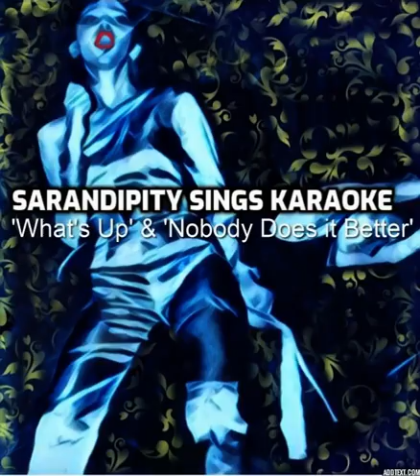Sarandipity Sings Karaoke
I used to sing 'What's Up' and 'Pleasantly Blue' from 4 Non Blondes long ago. So I decided to sing again. That's a photo of me from a fashion show long ago. Hope you enjoy it!